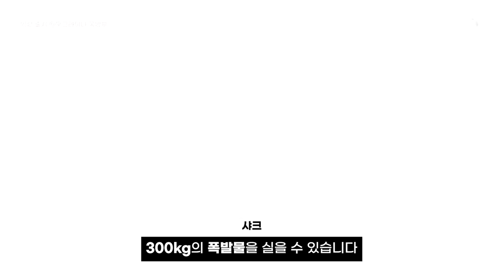러시아 자존심 흑해함대를 드론으로 잡는다?…이빨 드러낸 우크라 '샤크'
(서울=뉴스1) 조윤형 기자 = 우크라이나 해상 드론 '샤크(Shark)'가 이빨을 드러냈습니다.

지난 30일(이하 현지시간) 우크라이나 최초로 자체 개발·제작한 해상 드론 '샤크'가 처음으로 서방 언론에 공개됐는데요.

러시아 흑해 함대를 타격 및 감시하는 게 최우선 임무인 샤크. 크림반도에서 맹활약한 '샤크'의 기능과 임무 등 자세한 내용은 영상을 통해 확인할 수 있습니다.